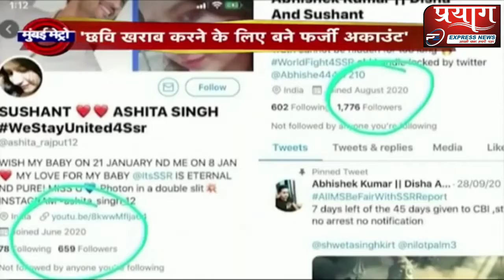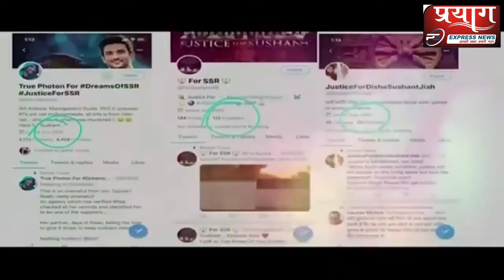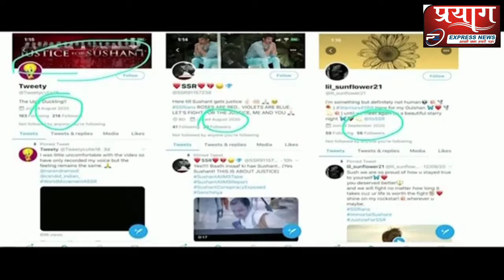Sushant को इंसाफ दिलाने के नाम पर Maharashtra की छवि हुई धूमिल, बने 80 हज़ार फेक अकाउंट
सुशांत सिंह राजपूत की मौत का मामला 3 महीने से भी ज्यादा का समय बीत जाने के बाद भी एक ही सवाल का जवाब ढूंढ रहा है, कि आखिर मौत का सच क्या है? सोशल मीडिया पर सुशांत को इंसाफ दिलाने की मुहिम पहली ऐसी मुहिम रही है जिसने इतने लंबे वक्त तक किसी एक मुद्दे पर लोगों की आवाज़ को बने रहने दिया.